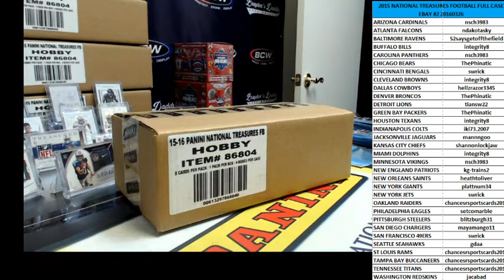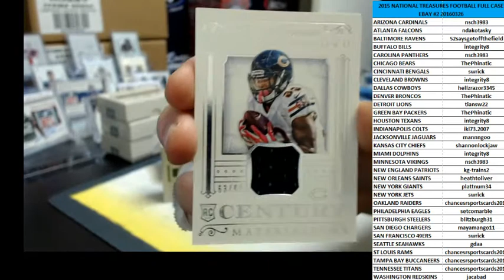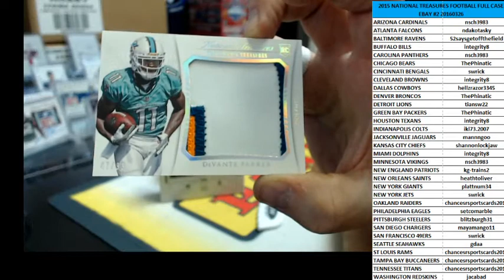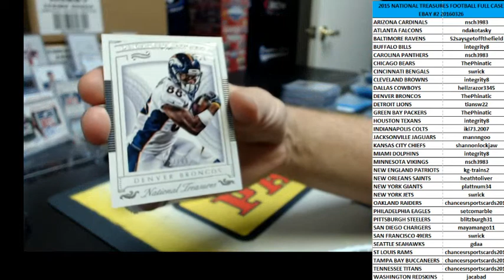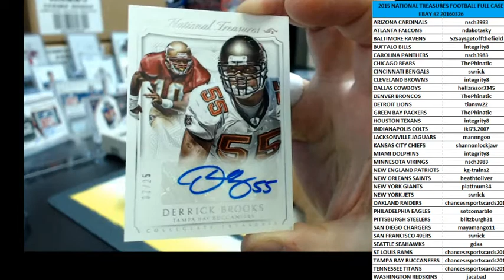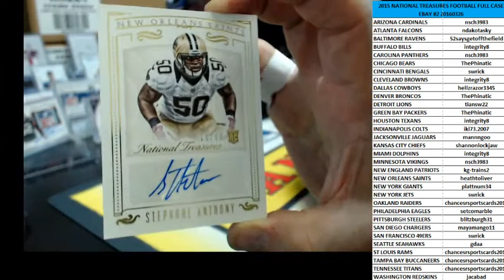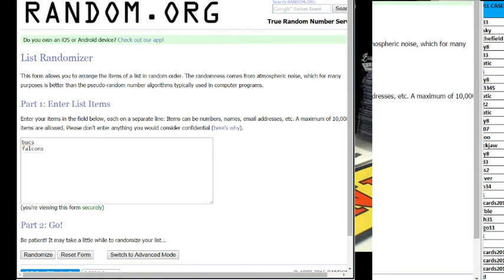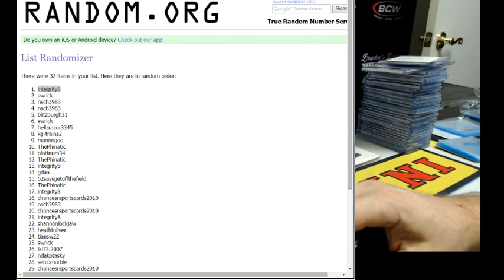2015 NATIONAL TREASURES FOOTBALL FULL CASE EBAY BREAK #2 & FILLER MARCH 26, 2016